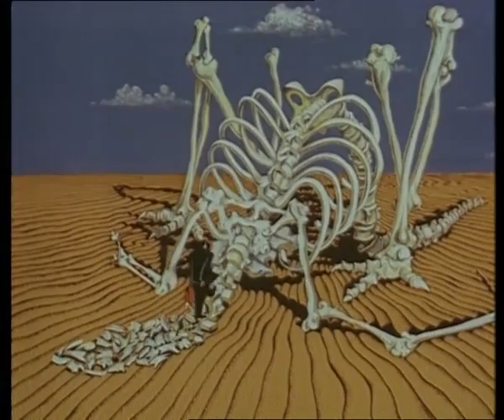There Lived Kozyavin - Andrei Khrzhanovsky 1966 - ENG subs